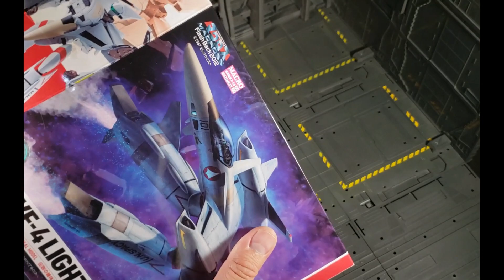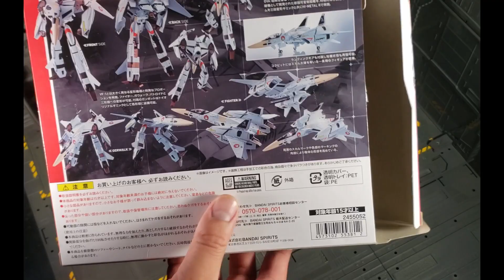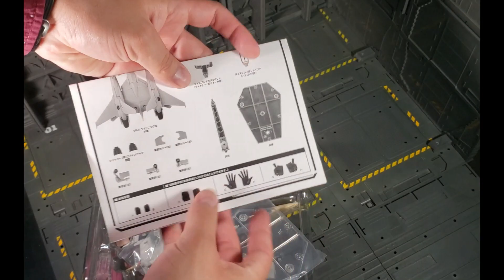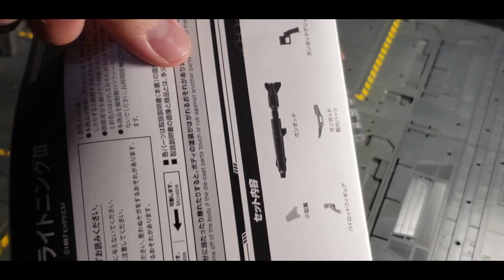VF-4 HMR - UNBOXING